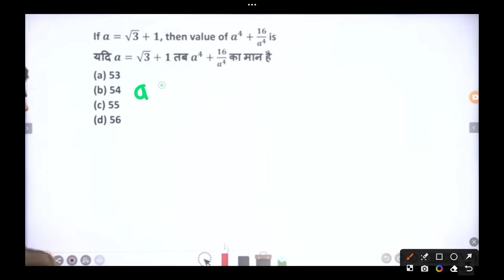If a=√3+1 then the value of a⁴+16/a⁴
If a=√3+1 then the value of a^4+16/a^4